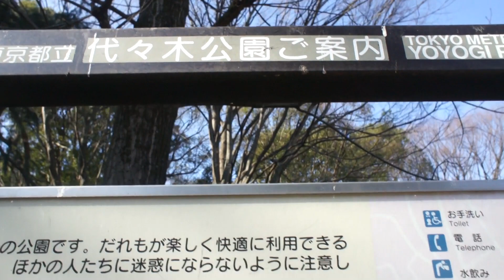【さんぽ】河津桜 in 代々木公園2020/02/08(Kawazu Sakura in Yoyogi Park)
カメラ：NEX-5(2010)
PC：iMac (21.5-inch, Late 2009)
ソフト：Shotcut( Free)